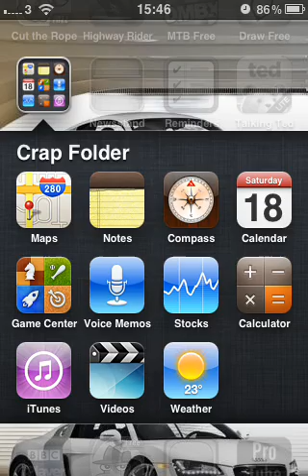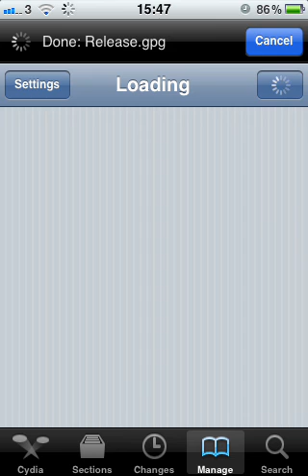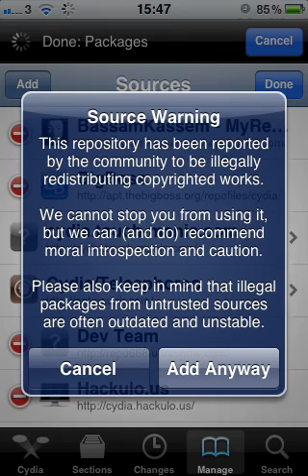How to add a source on Cydia